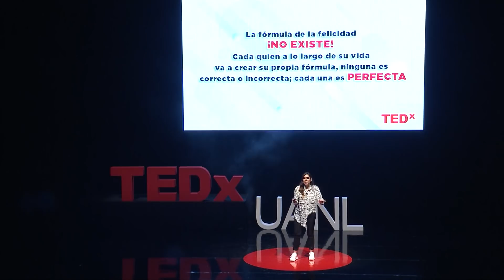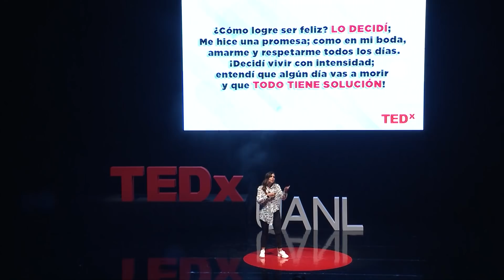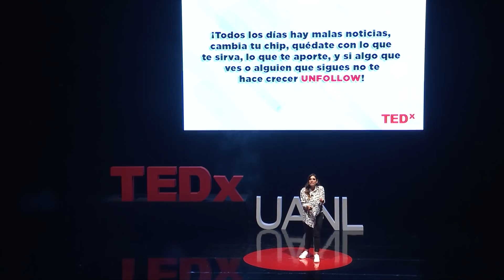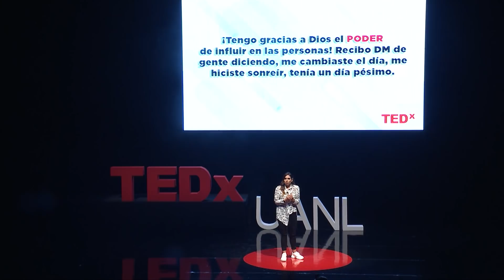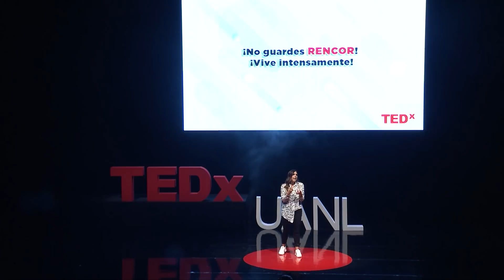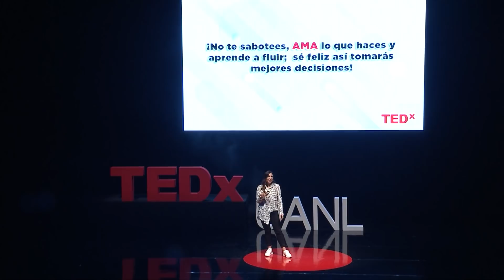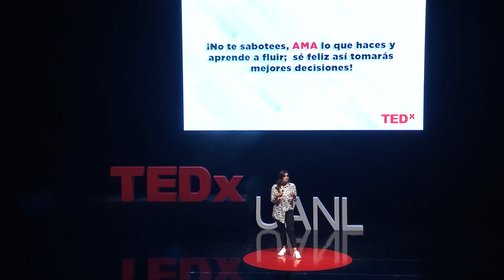Sin Límites para ser feliz | Jimena Longoria | TEDxUANL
Jimena Longoria nos comparte su visión sobre la felicidad, explicando que no existe como
tal una fórmula de ésta, sino que cada quien a lo largo de su vida construye su propio camino.

Es creativa, divertida y con su maravilloso sentido del humor logra conquistar a cualquiera. Con cada colaboración que ha realizado logra imprimirle su sello humorístico logrando excelentes alcances.
Actualmente está arrasando en todo México con su Stand Up motivacional “Vales un Hueval”, en donde logra motivar a los chavos con su divertida personalidad, a valorarse, quererse, y a que lleven una vida sana y en familia. Es creativa, divertida y con su maravilloso sentido del humor logra conquistar a cualquiera. Con cada colaboración que ha realizado logra imprimirle su sello humorístico logrando excelentes alcances.
Actualmente está arrasando en todo México con su Stand Up motivacional “Vales un Hueval”, en donde logra motivar a los chavos con su divertida personalidad, a valorarse, quererse, y a que lleven una vida sana y en familia. This talk was given at a TEDx event using the TED conference format but independently organized by a local community.